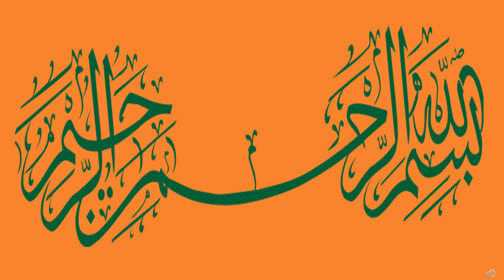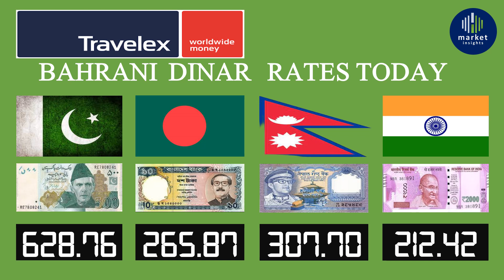bahraini dinar rate | bahrain dinar | bahrain dinar bhd | bahrain dinar today rate| dinar ka rate